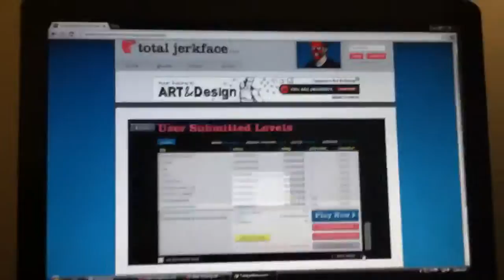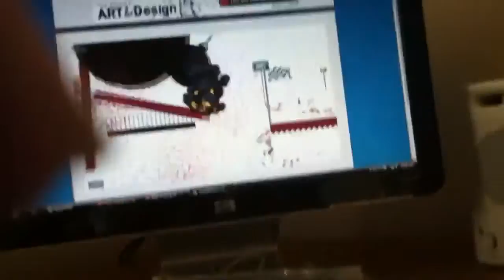Happy wheels 22